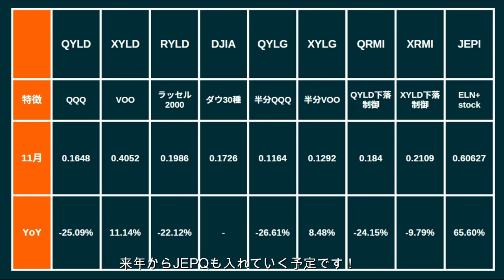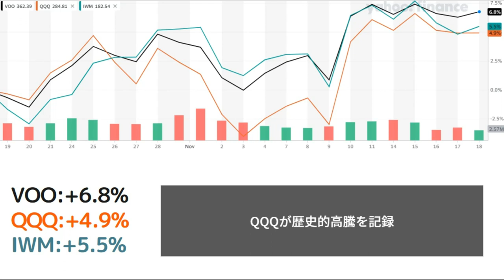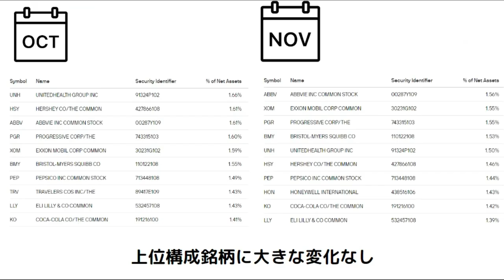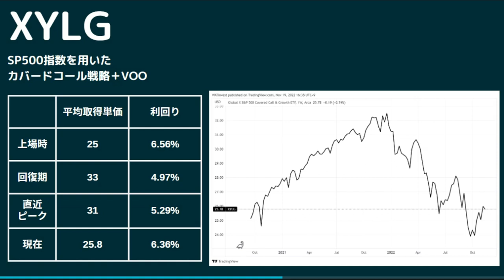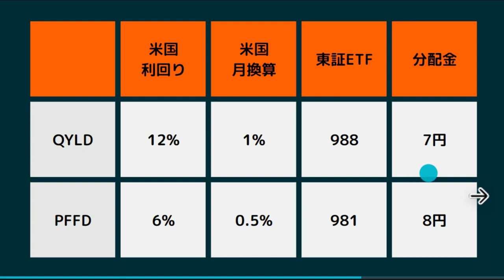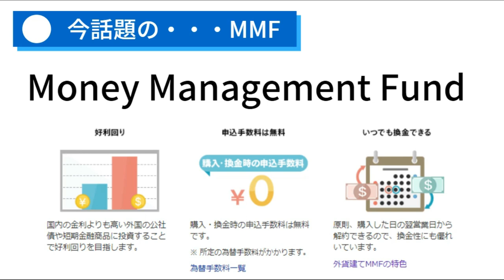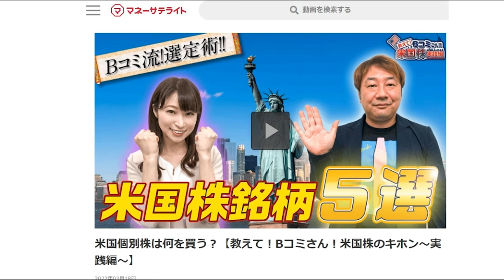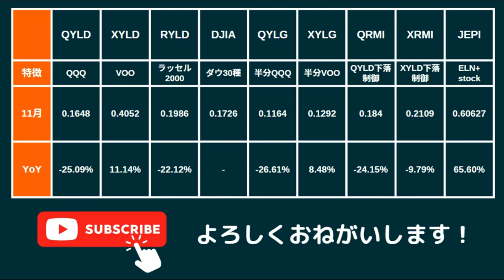QYLD配当速報 米国株の株価急上昇！その瞬間を見逃すな！XYLD JEPI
分散投資の基礎・実例が学べる無料書籍　はじめての資産運用

【動画で紹介してるカバードコールETF一覧】
QYLD XYLD
QYLG XYLG
QRMI XRMI
DJIA RYLD JEPI
の合計9つのカバードコールETFを解説

◆◆◆◆WATの米国株投資ちゃんねるの紹介◆◆◆◆